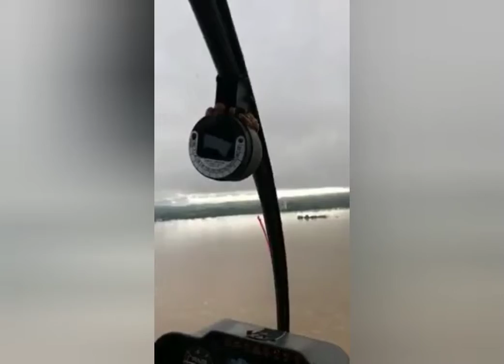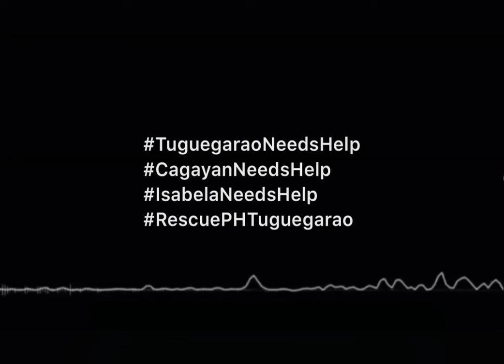PHILIPPINES NEEDS OUR HELP!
CAGAYAN, ISABELA & TUGUEGARAO need our help!
Reports of casualties & people need to be rescued. Water is atleast 15-20 feet deep in some areas & people are drowning & fighting for their lives.

Please share or re-post this! Let's make noise for this!

RESCUEPH: RESCUE AND EMERGENCY HOTLINES CAGAYAN

TUGUEGARAO:
NDRRMC- 911-1406 / 912-2665

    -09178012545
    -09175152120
CAR to Evac Center
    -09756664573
Allacapan HF Helicopter Air Unit
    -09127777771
Boat/Rescue
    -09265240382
Rescuers:
    Patricia Nicole Baudin
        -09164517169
    Maurice Camacho
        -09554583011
    Jared Caesar Nacion
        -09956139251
    Coleen Grace T. Fania
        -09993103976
    Mikhaella Ysla
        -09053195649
    Others:
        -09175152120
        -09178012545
Command Center
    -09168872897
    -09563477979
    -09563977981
Rescue 1111
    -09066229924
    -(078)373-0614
PNP Tuguegarao
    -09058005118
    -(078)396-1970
TCTMG
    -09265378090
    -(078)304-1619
BFP Tuguegarao
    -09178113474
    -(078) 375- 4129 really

Alcala (per Mayor Antonio)
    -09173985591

Linao East, West, & North
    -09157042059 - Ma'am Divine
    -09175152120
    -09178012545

Tuguegarao Flooding Situation / Information Officer
    -Area 1 Estefania Decena 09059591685
    -Area 2 Edcel Pagulayan 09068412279
    -Area 3 Genelyn Bartolome 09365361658
    -Area 4 Glaiza Salvador 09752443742

RESCUE AND EMERGENCY HOTLINES CAGAYAN📷
TUGUEGARAO:
NDRRMC- 911-1406 / 912-2665
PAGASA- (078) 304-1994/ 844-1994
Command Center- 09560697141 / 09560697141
Cagelco- 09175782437 / (078) 844, 598/1595/8039

PNP CAGAYAN:
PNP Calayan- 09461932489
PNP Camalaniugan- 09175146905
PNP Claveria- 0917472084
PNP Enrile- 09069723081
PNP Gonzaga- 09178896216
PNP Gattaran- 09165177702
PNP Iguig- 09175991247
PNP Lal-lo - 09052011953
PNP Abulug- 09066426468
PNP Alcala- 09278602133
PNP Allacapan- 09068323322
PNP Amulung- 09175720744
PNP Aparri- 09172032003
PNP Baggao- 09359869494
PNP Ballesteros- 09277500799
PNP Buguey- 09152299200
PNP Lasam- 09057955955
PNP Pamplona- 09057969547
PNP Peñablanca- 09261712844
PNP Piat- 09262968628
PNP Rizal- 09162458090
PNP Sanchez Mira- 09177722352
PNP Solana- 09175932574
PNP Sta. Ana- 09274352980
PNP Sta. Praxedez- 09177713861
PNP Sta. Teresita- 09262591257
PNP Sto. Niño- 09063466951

LDRRMO:
Office of the Civil Defense Reg. 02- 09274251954
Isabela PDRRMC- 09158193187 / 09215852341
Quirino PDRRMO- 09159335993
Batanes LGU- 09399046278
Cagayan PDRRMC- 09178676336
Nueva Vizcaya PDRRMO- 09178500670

TASK FORCE LINGKOD CAGAYAN:
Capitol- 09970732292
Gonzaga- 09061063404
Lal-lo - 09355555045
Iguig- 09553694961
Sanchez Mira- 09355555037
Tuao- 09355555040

Thru KapitPinas:, we are set to deliver goods on Monday/Tuesday. For other youth groups doing the same, we would love to connect with you so we may send our in-kind donations as one (to save transport expenses and so that we may pool more donations together).